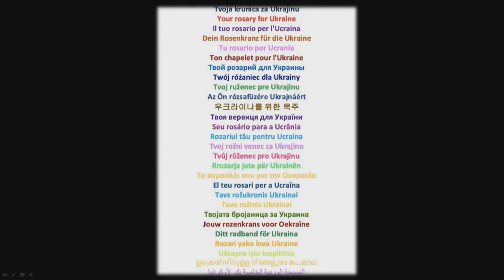33. JUGENDFESTIVAL ZEUGNIS: Jan Sobilo fali